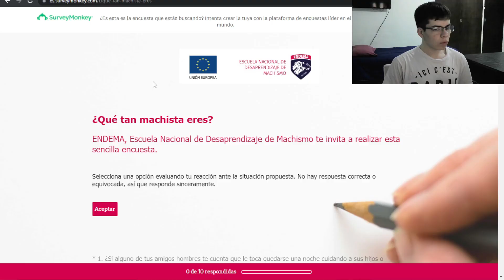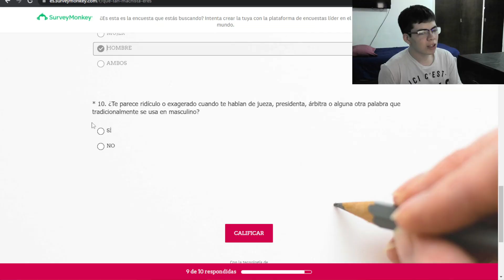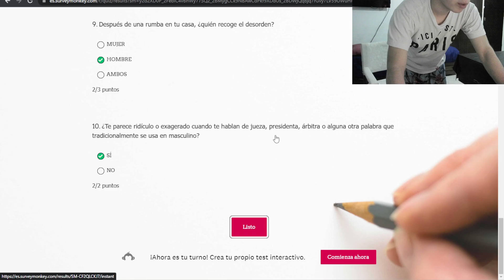Hice un TEST de MACHISTA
no soy machista, esta re mal este testt